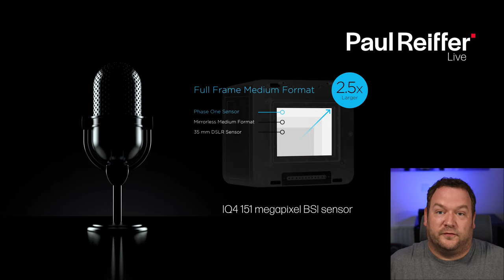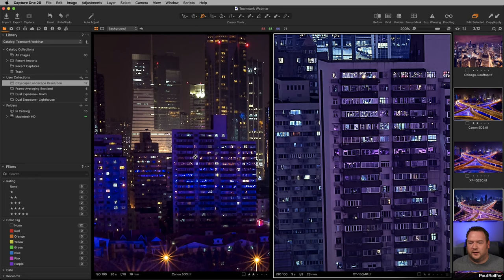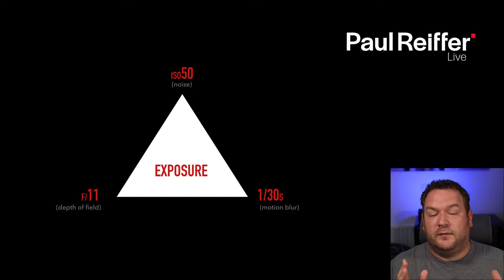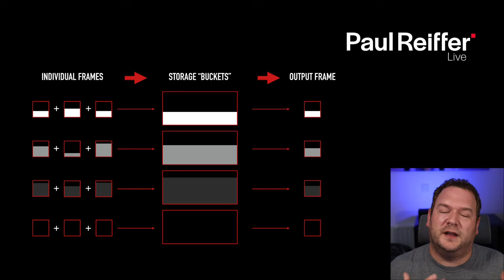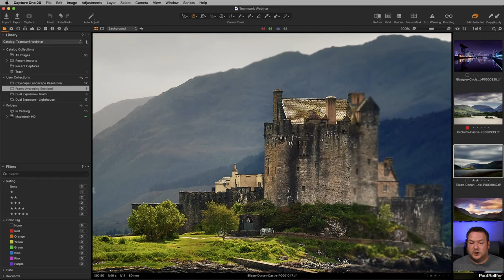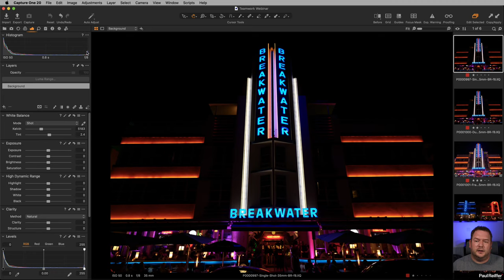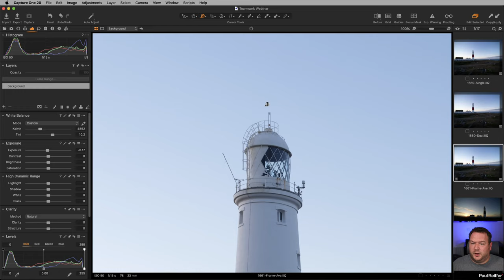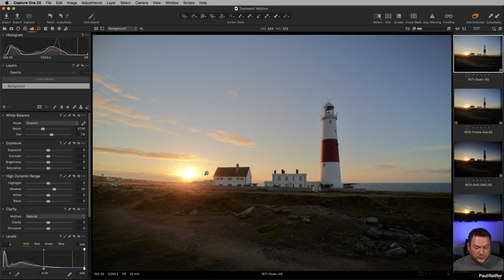Live | Capture One + Phase One IQ4 with Teamwork Digital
Join us with our friends from Teamwork Digital in London as we explore the features and processes in Capture One that can make your Phase One IQ4 images really come to life.

We'll be using RAW files from the latest IQ4 150MP digital back, shot on both the XF and XT platform to discover:

- High resolution image quality, and the details & textures that bring the shot to life.
- Frame Averaging for Long Exposures - time to ditch the filters?
- How Dual Exposure+ can bring you close to 18 stops of dynamic range in a single, noise-free, shot.
- The Phase One Lab feature, for future tools and experiments made available by the development team in Copenhagen.

We'll take questions as we go, and look forward to seeing Teamwork's special guests joining in online!

0:00 Intro Countdown
1:57 Today's Session Topics
6:12 Why 151 Megapixels?
10:54 24MP vs 80MP vs 151MP
19:21 Frame Averaging - Labs
20:00 Theory - How Frame Averaging Works
24:25 Close-Up Comparisons of Frame Averaging
29:48 Gap vs Continuous Frame Averaging
35:47 Scotland Frame Averaging Comparisons
40:47 Dual Exposure+ Introduction
45:10 Miami Night Lights Dual Exposure+ Example
52:03 Setting White Balance for Dual Exposure+
52:58 Landscape Dual Exposure+ for Shadows
58:06 Shadow Comparisons for Dual Exposure+
1:01:44 Contacts & Facebook Groups